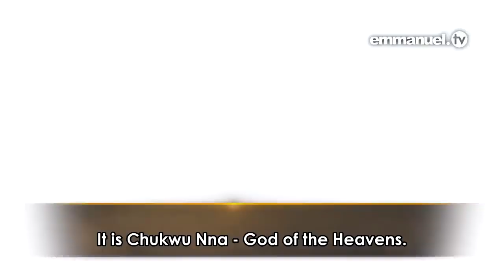SEE THINGS DIFFERENTLY - Sermon By T.B Joshua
A life of Holiness and Righteousness❤ is for Christ Jesus.